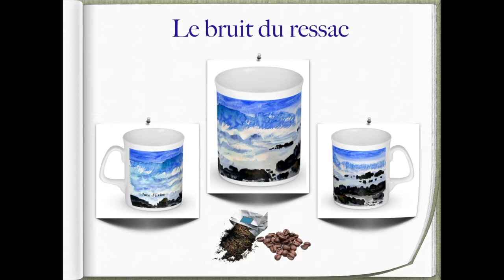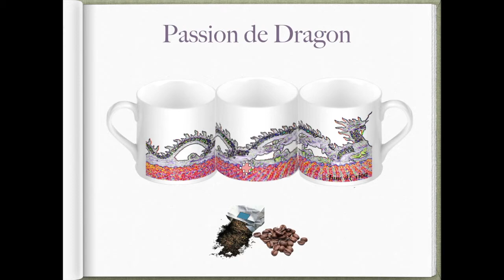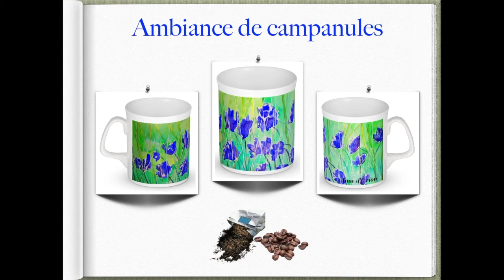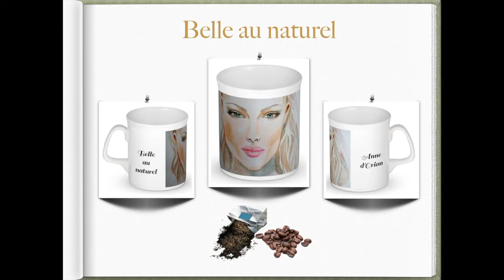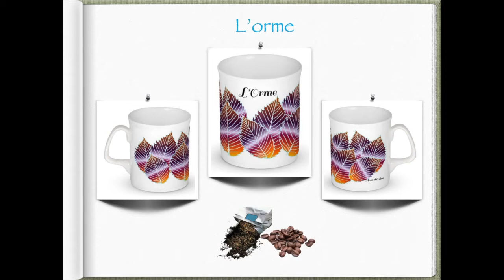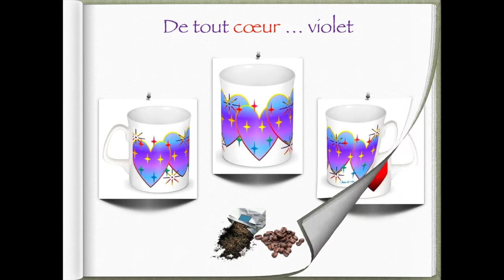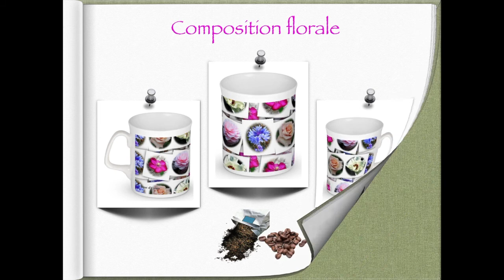Mettons de l'art dans notre tasse ! Et protégeons la planète. Anne D'ORION creation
Mes designs basés sur mes réalisations artistiques, possibles sur d'autres objets aussi, sur commande via mon site web